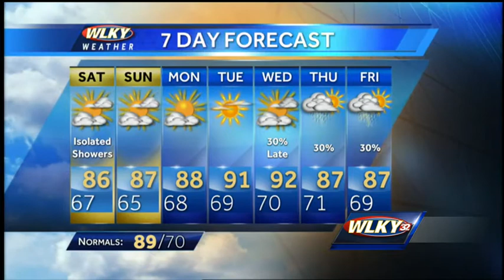Isolated shower chances return Saturday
More clear conditions are expected to wrap up out Friday evening, but there is a chance for an isolated shower Saturday.